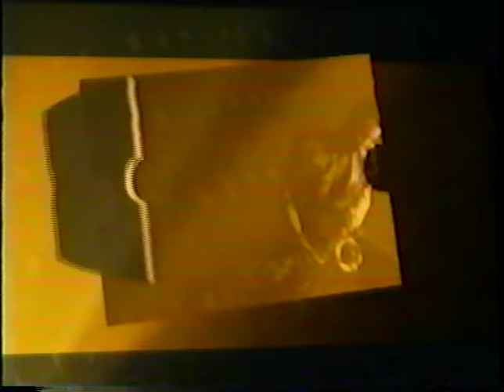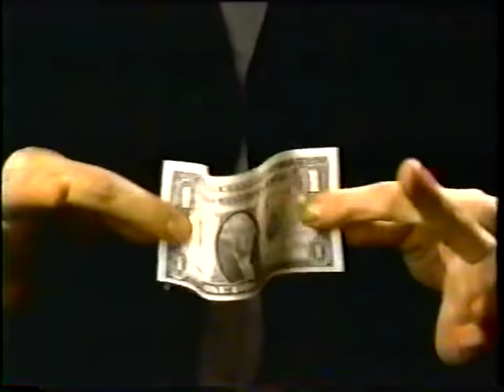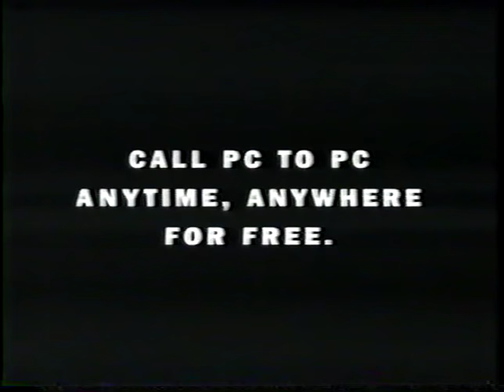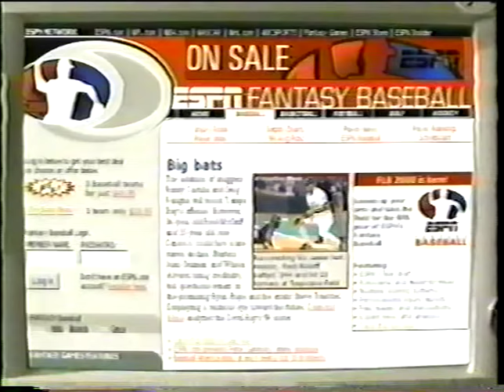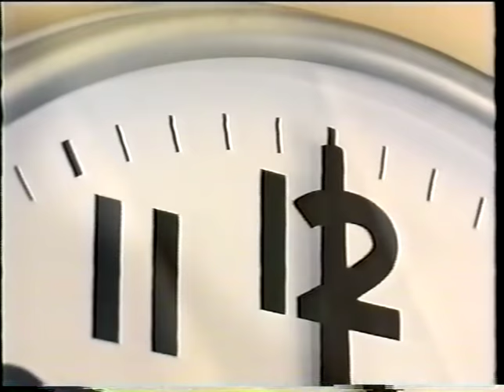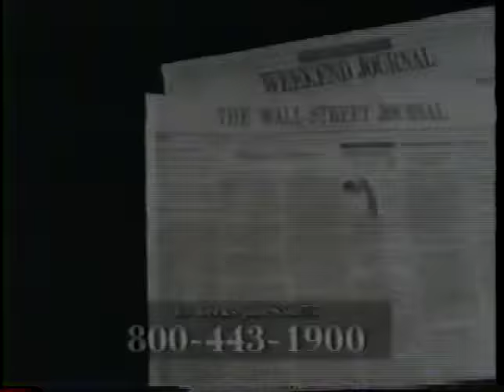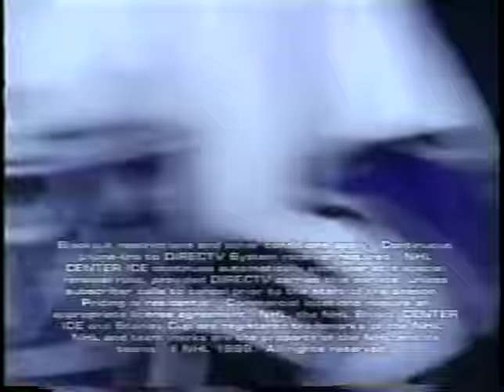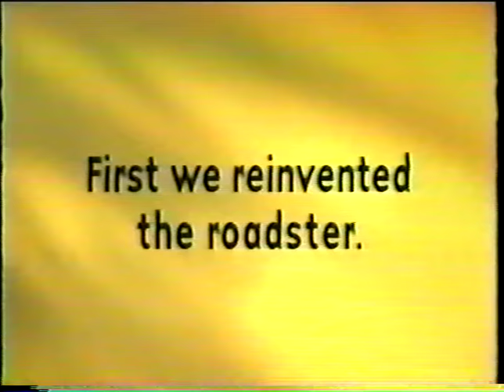1990 College Basketball - LSU vs LMU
The LSU Tigers featuring a young Shaquille O'Neal and Chris Jackson  battle the Hank Gathers and Bo Kimble led Loyola Marymount Lions in this legendary high octane classic that emanated from the Pete Maravich Assembly Center in Baton Rouge, Louisiana.